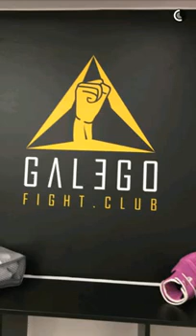Snap da Tata Estaniecki Snapchat canal